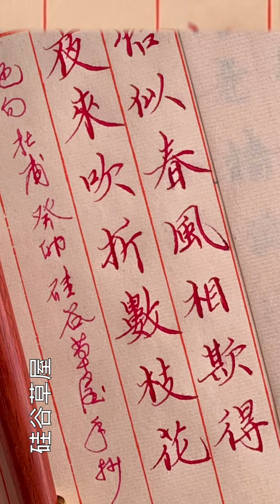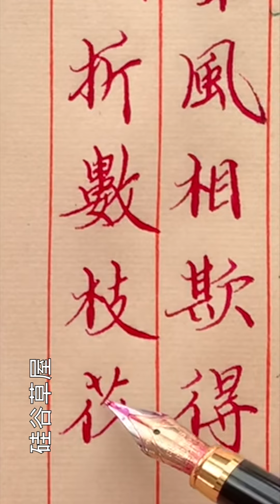【寫字心得】其實寫字寫到後來 就會發現個筆劃都是其他筆劃的啟動者 尤其是每一個篇幅的第一筆 第一個字